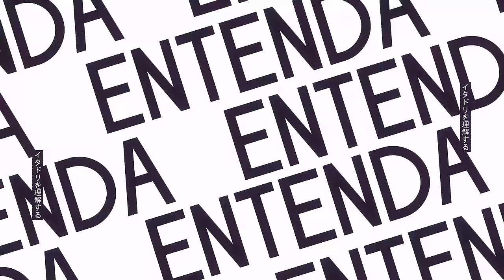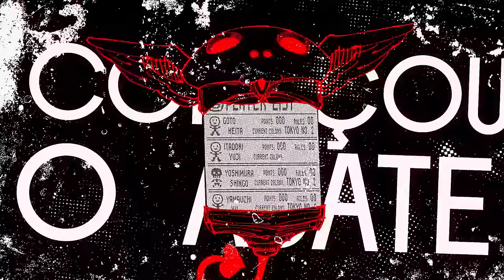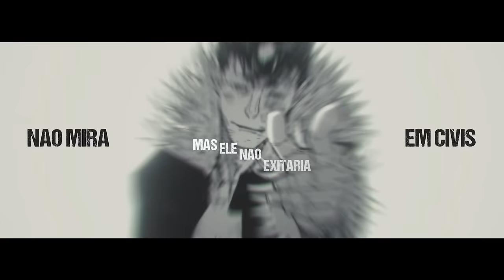Yuta Okkotsu (Jujutsu Kaisen) - Puro Amor | M4rkim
- CRÉDITOS -
Edição por: S3ibert, And1, Deskynn, Ranori, Karuzo, DanZ, INFY e Nog
Thumbnail por: Teaga (@teaga027)
Ilustração por: AGTZ
Capa do Spotify por: Peter Designer (@peterdesigner_)
Mixagem e Masterização por: Tec (@mixbytec)
Instrumental por: Inside
Voz e Letra por: M4rkim (@m4rkimoficial)

Espero que tenham gostado dessa música que eu fiz dedicada ao personagem Yuta Okkotsu do anime/mangá Jujutsu Kaisen (Rap do Yuta Okkotsu)

"Ele era inicialmente um humano amaldiçoado de grau especial assombrado por sua falecida amiga de infância, Rika Orimoto. Satoru Gojo orientou Yuta e o matriculou no Colégio Jujutsu de Tóquio."

 URT